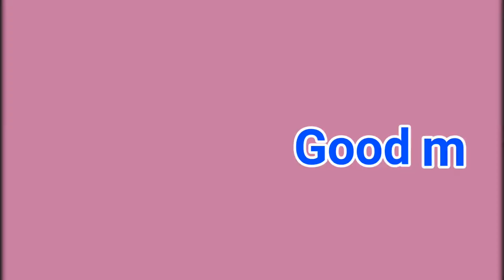Primitive Mouse Trap Make from Bow / How to Create mouse Trap using Bow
Wold Green
Unbelievable Real Children's Attacks Catch A Biggest Snake While They​ Went Take Straw For The Cows
Thanks​for watching👇👇👇
Amazing Girl SpearFishing In The Siem Reap River -
Khmer Fishing At Siem Reap Cambodia,
Creative Man Make Crossbow to Shoot Fish - Traditional Fishing in Cambodia.
👉Best Idea for Catch fish with 8 Bamboo Deep Hole Fishing Trap - How to Catch fish in Khmer
👉Awesome Quick Bird Trap Using Deep Hole With PVC - Easy Best Bird Traps Work 100%
👉Wow! Amazing Smart Little Girl Catch Big Snakes Using Fan Guard Trap - How To Catch Snake With Trap
👉Bicycle Basket eel Trap! Wow Clever Boy eel Trap By BicyCle Basket With Brick Catch A Lot of eels
👉Amazing Deep hole Trap Catch a lot of fish and eels Make By Smart Boy in cambodia
👉Amazing!! Smart Girl Make Fish Trap Using PVC And Basket To Catch A Lot of Fish ( part 2 )
👉Creative Man Make Deep Hole Eel Trap With Water Pipe Catch A Lot Of Eels Near My Village,